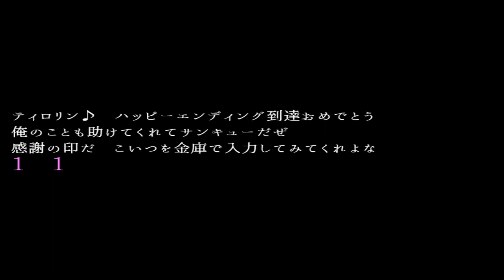忘れていた忘れられない記憶と友達。エンド回収【Ghost Hospital】#11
Ghost Hospital実況プレイ動画パート11
サウザンドハローヒルの廃病院に消えた友達を探すため、
主人公が魔界と呼ばれる場所を探索する
お散歩アドベンチャーです。

コメント、評価気軽にお願いします。